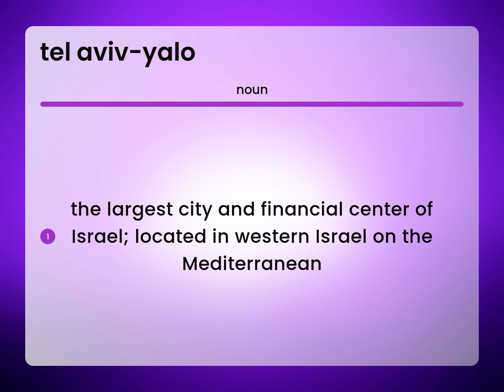Tel aviv-yalo — meaning of TEL AVIV-YALO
What does TEL AVIV-YALO mean?

Susan Miller (2023, March 9.) What is Tel aviv-yalo meaning?